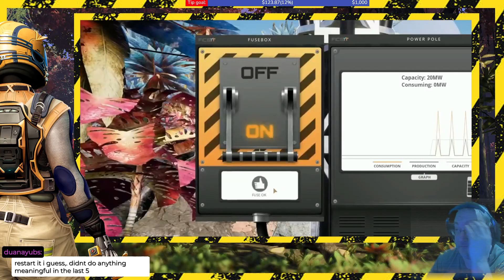Karidoesstuff is live! Playing Satisfactory! Finalising the power station. Part 8